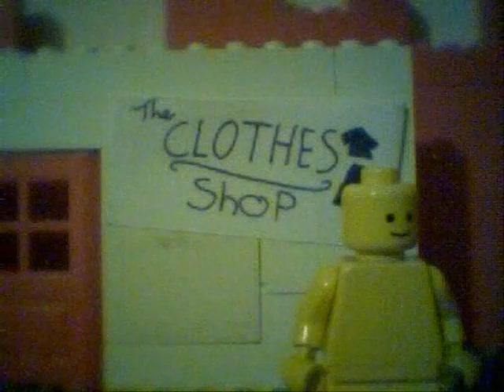captain super hero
stop start thing..with a lego super hero chasing a naked lego man.